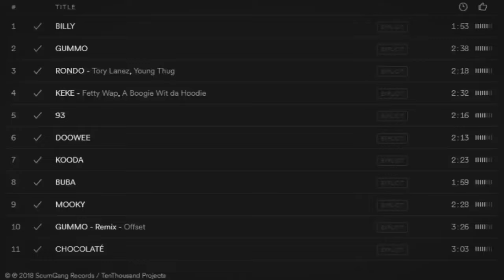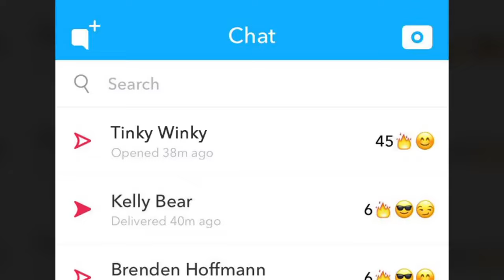6IX9INE - MASKEY ( ré-upload )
Bonjour :D en gros il y avait plus cette vidéo sur la chaine de maskey et je l'ai pas trop trouvé autre part sur youtube ( sauf sur une version un peu ... bah c'est filmé au téléphone donc ) alors si elle se fait pas streak bah vous l'avez de nouveau. Ah oui et les gens qui possède des vidéos qui sont plus disponible posté les si possible svp , genre par exemple il y a plus celle sur la squale donc bah ce serait bien qu'on l'upload .. voilà. bisou , papa.